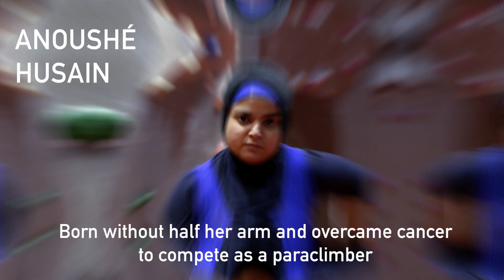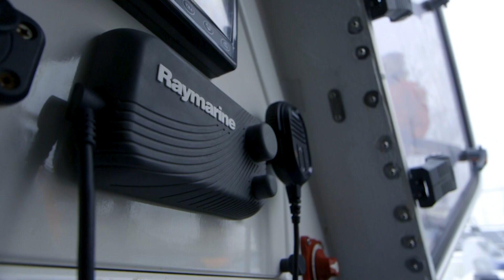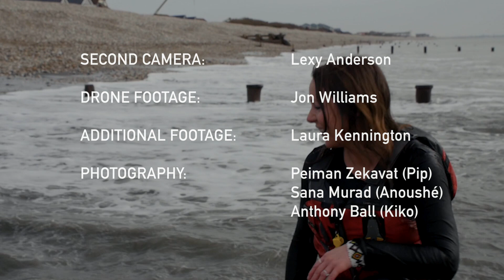ToughWomen in Sport and Adventure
As part of Nyla Sammon's amazing Tough Women photo project, this is a short film made by Nathalie Baker accompanying the project.

Featuring fellow Tough Women: Kiko Matthews, Anoushe Husain & Pip Stewart.